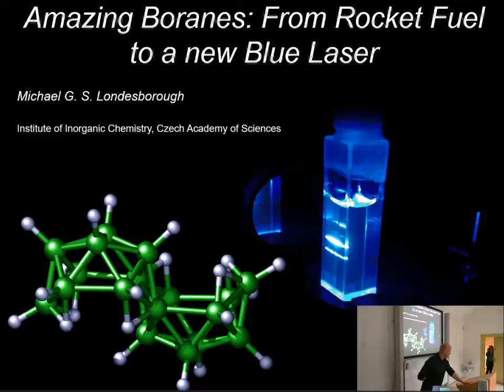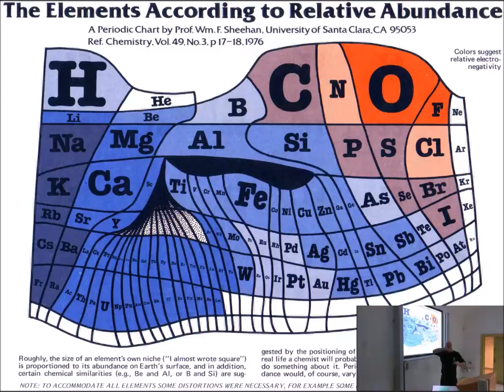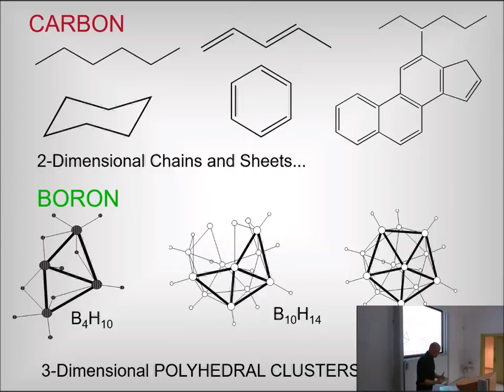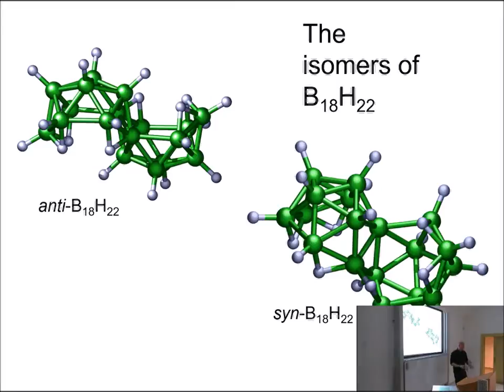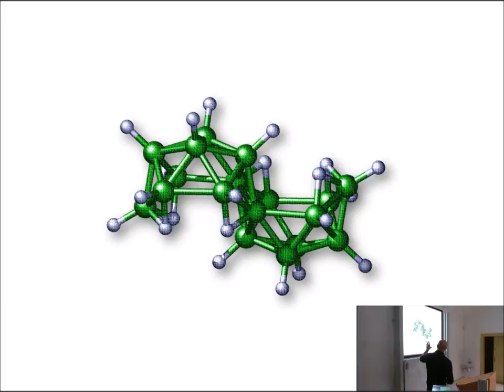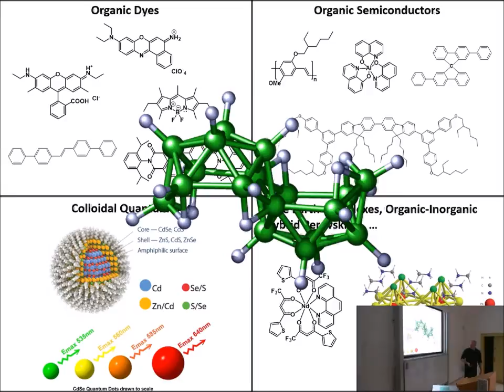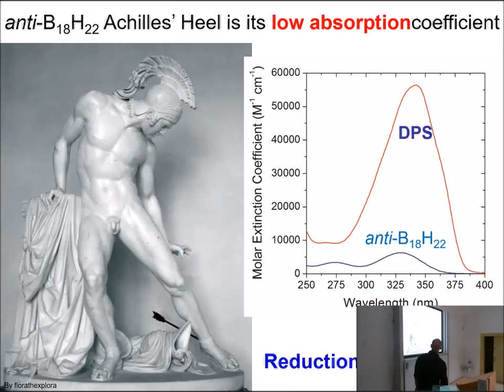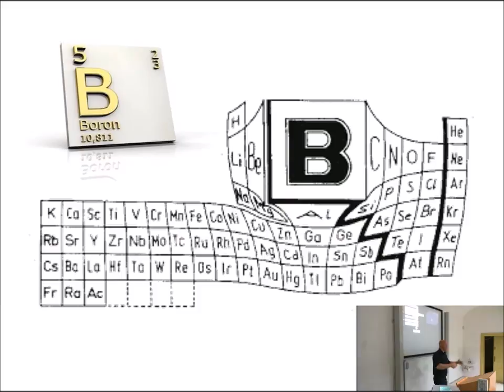Amazing Boranes: From Rocket Fuel to a new Blue Laser [The Pint of Science in Prague]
The Pint of Science in Prague - Michael Londesborough is a chemist at the Institute of Inorganic Chemistry, Czech Academy of Sciences. He explores the hidden history of boranes as rocket fuel in Czechoslovakia, and their exciting future as new blue laser light emitters.

(The Pint of Science, Charles University in Prague, 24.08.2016)